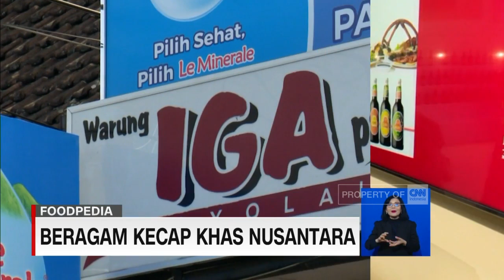Cita Rasa Beragam Kecap Khas Nusantara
Siapa tak mengenal kecap? Bumbu makanan yang terbuat dari kacang kedelai ini, sering digunakan sebagai penyedap aneka makanan nusantara, seperti bubur, bakmi, nasi goreng, dan semur.
Berbagai merek kecap lahir dan tumbuh di Indonesia, dengan konsistensi serta ciri khas rasa yang beragam. Selengkapnya dalam segmen Foodpedia.